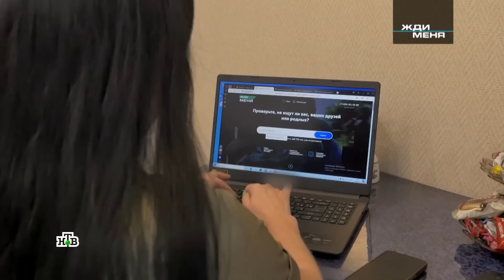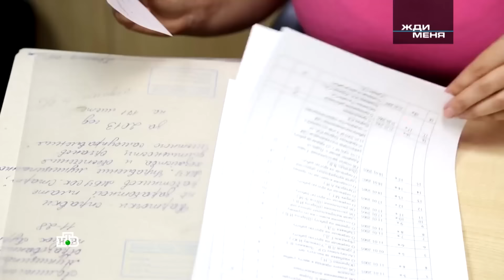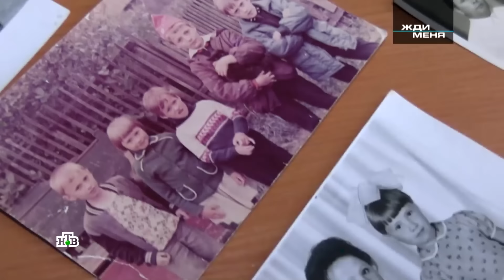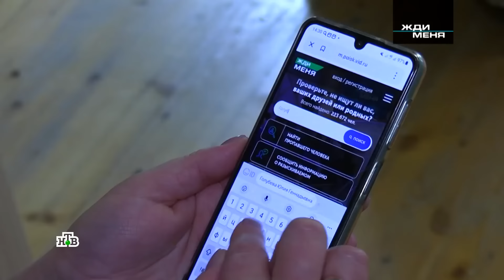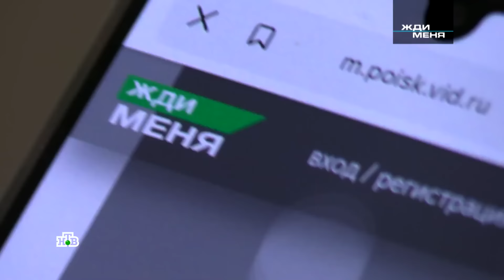Жди меня | Выпуск от 06.10.2023 HD+СУБТИТРЫ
00:52 Гольди Чапницки из Израиля рассказывает о детстве с содроганием. Ее мама страдала от алкогольной зависимости, поэтому Гольди помнит и голод, и страх, и регулярные побои. Спустя много лет обида уступила место прощению, и героиня решилась восстановить утраченную связь.
24:22 Ищет очень близкого человека Геннадий Васильевич Голубев. После пожара, в котором сгорели все его документы, он оказался в непростой ситуации и лишь три года назад смог получить жилье и оформить пенсию. Теперь, когда жизнь относительно наладилась, Геннадий Васильевич горит желанием найти единственную дочь, которую не видел больше 40 лет.

Смотрите последний выпуск от 06 октября 2023 года